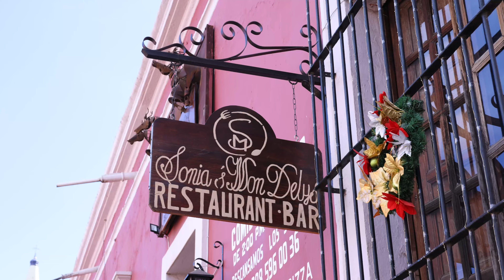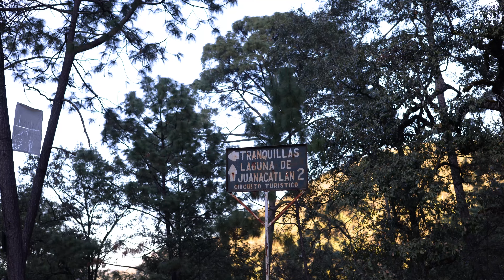The Majestic Mountain Towns of Mexico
We’re in the charming Pueblo Magico of Mascota, where we explore the best local food, venture to the ancient volcano crater at Laguna de Juanacatlan, and take an exciting ATV ride through the town center in search of delicious local ice cream. Join us for a day full of adventure, great eats, and unforgettable experiences in this hidden gem of Jalisco!